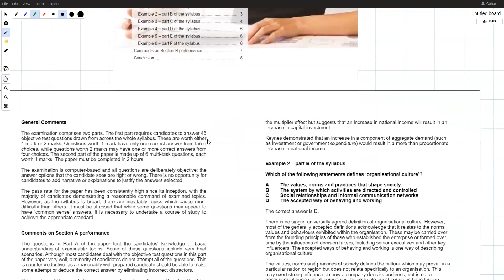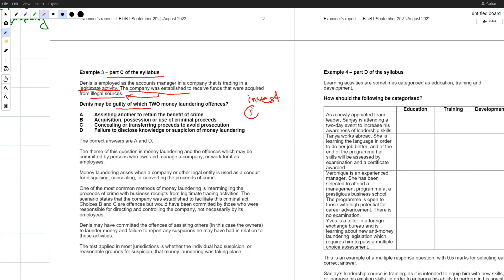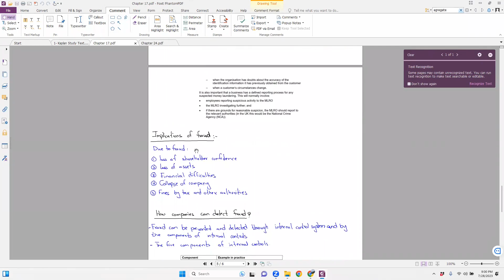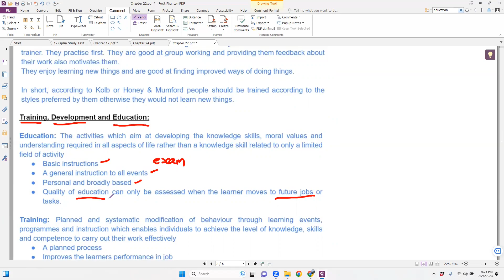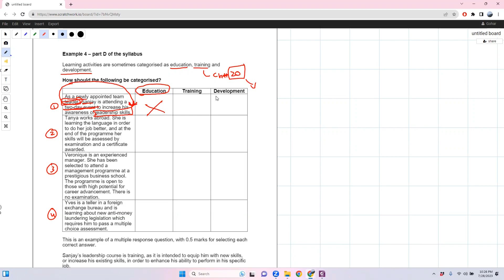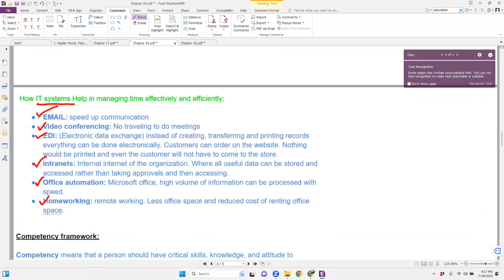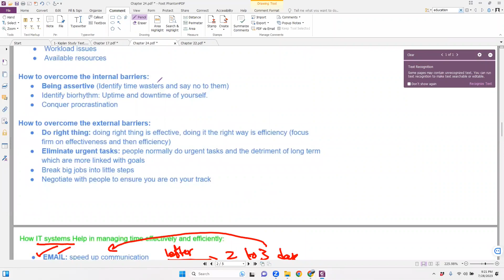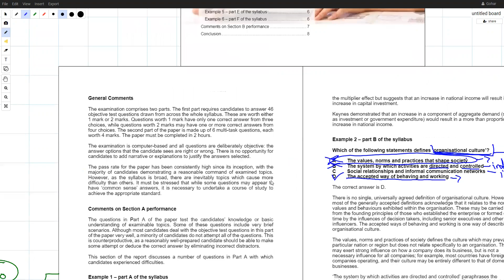ACCA F1/FBT/BT latest examiner report discussion (URDU)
Wisdom school of accountancy being experienced in foundation exams of ACCA is announcing admissions in F1/BT/FBT exams.

Kindly contact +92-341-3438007 on WhatsApp for admissions and enrolment.